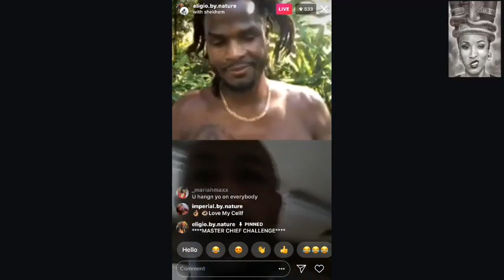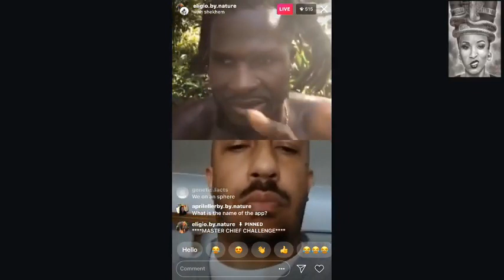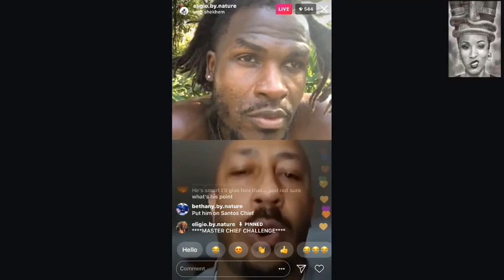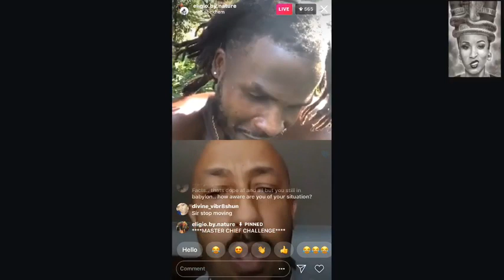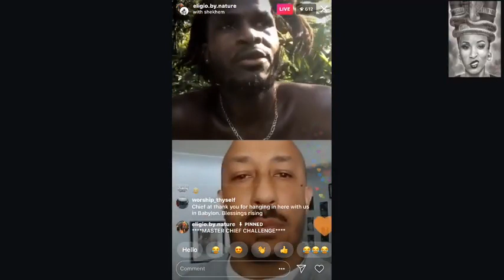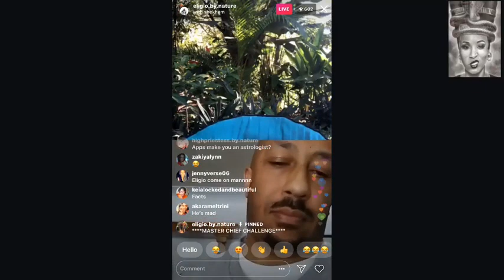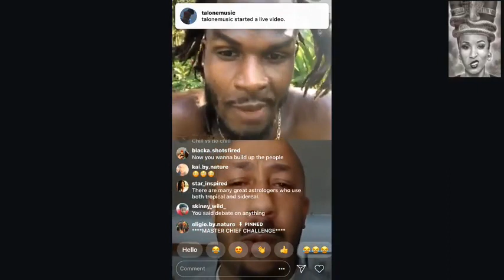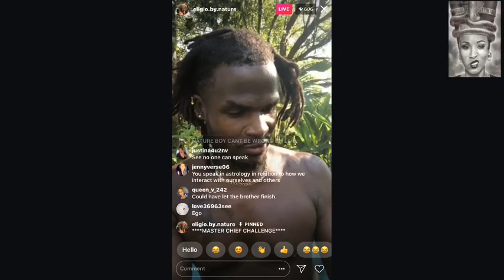Natureboy calls out all “master teachers” and gets annihilated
Nature Boy invites all to challenge his infinite wisdom and doesn't even know how to read astrology in nature.